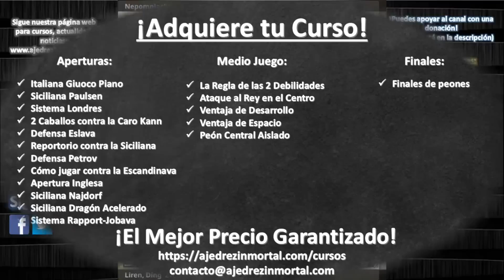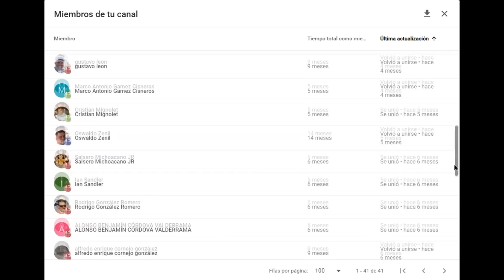Ding vs Nepomniachtchi | Campeonato Mundial de Ajedrez 2023 | Partida 10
Partida 10 del Campeonato Mundial de Ajedrez de la FIDE 2023, en Astana, Kazakstán entre Ding Liren e Ian Nepomniachtchi . Se ha jugado una Apertura Inglesa, Variante de los Cuatro Caballos.

Imagen de la miniatura: @FIDE_chess @Stev_Bonhage